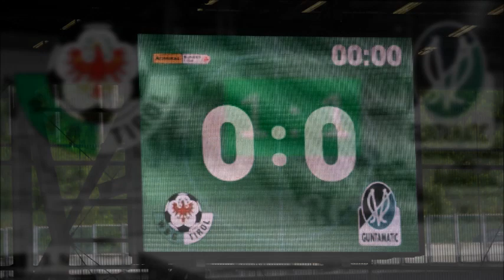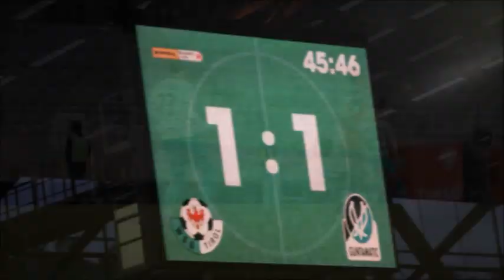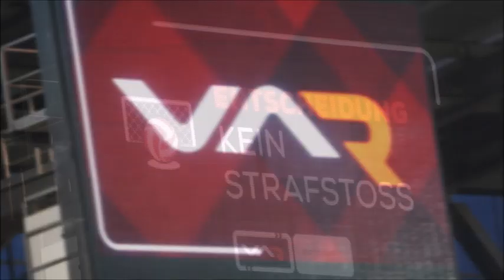WSG Tirol 1: 1 SV Guntamatic Ried Mai 2023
1:1 - Klassenerhalt vertagt!
/WSG Tirol Medieninfo - Thomas Strickner; Bilder&Video: Reinhard Rovara C 2023)
Die WSG Tirol trennt sich nach 98 emotionsgeladenen Minuten in der 29. Runde zur ADMIRAL Bundesliga 1:1 von Ried. Der Klassenerhalt wurde zwar vertagt, die Distanz zu den Oberösterreichern gewahrt.
Im obligatorischen SKY-Interview vor dem Spiel wurde WSG-Cheftrainer Thomas Silberberger mit der Brisanz der Partie konfrontiert, damit, dass das Spiel eigentlich eines sei, das mit „do or die“ zu umschreiben wäre und mit der Frage, was denn „do or die“ auf tirolerisch heiße. „Kuah hin oda Kalbl hin“, antwortete der 49-Jährige gewohnt schlagfertig und hatte die Lacher auf seiner Seite.
41 Sekunden nach Anpfiff der Partie war aber nicht nur dem Übungsleiter der WSG das Lachen schlagartig vergangen. Zumal der erste Angriff des SV Ried auch gleich mit der Führung für die Oberösterreicher endete. Bitter.
Ertlthaler setzt Weckruf
Ein Schock, bei dem die Silberberger-Elf Minuten benötigte, um sich davon zu erholen. Sieben Minuten, um genau zu sein. Bis mit Julius Ertlthaler (8.) das erste Mal ein Tiroler gefährlich vor Samuel Sahin-Radlinger auftauchte. Der Abschluss des 26-Jährigen wurde zwar von Rieds Defensive geblockt, war aber eine Art Weckruf für den Rest der Mannschaft. Eine Chance von Lukas Sulzbacher (12.) folgte, ehe Justin Forst (14.) die bis dahin größte Möglichkeit zum Ausgleich am Fuß hatte. Beim Abschluss des 20-Jährigen musste Sahin-Radlinger alles aufpacken, was er an Flugkunst zu bieten hatte.
Nur sechs Minuten später war Alexander Ranacher am Zug. Sein Schussversuch ging weit übers Tor, der Freistoß von Bror Blume (23.) hingegen hätte gepasst. Der Rieder Schlussmann war allerdings zur Stelle – wie auch beim Abschluss von Valentino Müller (24.).
Die WSG jetzt eindeutig am Drücker, Ried aber nach wie vor mit einem Tor vorne. Bis in Minute 37, in der Ertlthaler zuerst die Rieder Verteidigung vernaschte, um die Kugel anschließend unhaltbar für Sahin-Radlinger ins Kreuzeck zu Schlenzen. Das zweite Saisontor des 26-Jährigen, eines der Kategorie ‚Traumtor‘. Und fast hätte kurze Zeit später Thomas Sabitzer (41.) nachgelegt. Sein Abschluss wurde in letzter Sekunde geblockt.
WSG dominiert

Wie in Halbzeit eins auch in Durchgang zwei sieben Minuten nach dem großen Auftritt der Oberösterreicher die Riesenchance für die WSG. Stumberger flankte perfekt, Justin Forst (53.) rasierte nur den Ball und Sabitzer bekam ihn nicht unter Kontrolle. Und wie in Halbzeit eins waren die Tiroler wieder am Drücker. Sechs Minuten später mit der nächsten Großchance. Forst tankte sich in der Mitte durch, legte ab für Müller (59.), der alleine vor dem Rieder Schlussmann im eins gegen eins aus kurzer Entfernung scheiterte. 12:3 lautete das Schussverhältnis zu diesem Zeitpunkt, bei 61 Prozent Ballbesitz für die Tiroler. Der Spielstand lautete aber 1:1.   Ein Freistoß von Stumberger landete in der Mauer, der Nachschuss von Müller an der Stange. Und nur drei Minuten später die nächste Großchance für die WSG. Sabitzer (67.) wurde in den Raum geschickt, lief auf Sahin-Radlinger zu spielte den Ball und wurde vom Rieder Goalie regelwidrig von den Beinen geholt. Ein klarer Elfmeter. Schiedsrichter Markus Hameter entschied allerdings auf Stürmerfoul. Warum das Duo Harald Lechner und Andreas Heidenreich im VAR-Kammerl den Fehler von Hameter nicht korrigierten, ist eines jener Rätsel, die wohl nie vollständig gelöst werden.
Weil auch ein Kracher von Müller (83.) geblockt wurde, Forst (87.) bei einem Ausrutscher des Ried-Goalies um einen Tick zu spät kam und der vermeintliche Rieder Siegtreffer in Minute 94 zu Recht wegen Abseits nach VAR-Intervention und minutenlanger Videoanalyse Hameters aberkannt wurde, blieb es nach 98 Spielminuten beim 1:1. Der Ried-Tross schäumte, jener der WSG war wie in Trance.
Thomas Silberberger (WSG-Cheftrainer): „Wir hätten heute den Sack zumachen müssen. Und zum Schluss hätte uns mit dem 2:1 für Ried fast noch das Damoklesschwert getroffen. Aber wir haben davor eine supercoole Partie geliefert. Mit der ersten Aktion liegen wir nach dem 0:5 zuletzt nach 40 Sekunden mit 0:1 hinten, arbeiten uns dann ab der 25. Minute in die Partie rein. Wir waren ja in allen Statistiken vorne. Großchancen. Torschüsse, Pfostenschüsse. In der zweiten Halbzeit haben wir Ried an die Wand gespielt. Dann belohnen wir uns nicht. Und am Ende kann es sogar passieren, dass wir mit leeren Händen dastehen. Für uns war es wichtig, dass wir den Abstand zu Ried gehalten haben. Aber rechnerisch ist es noch möglich.“